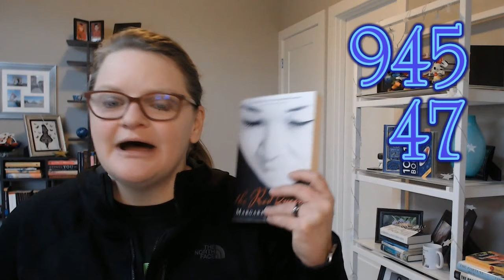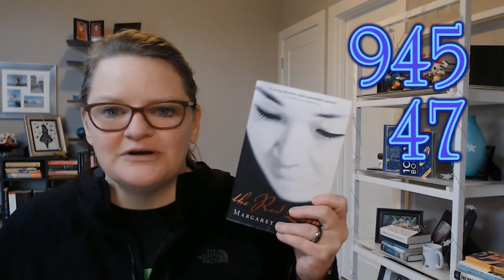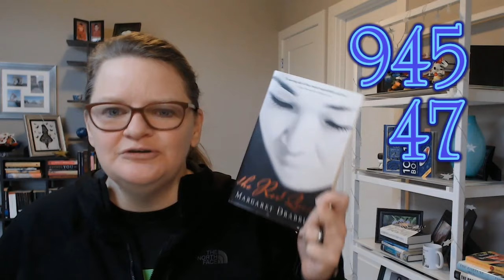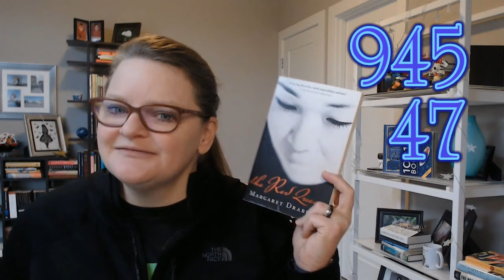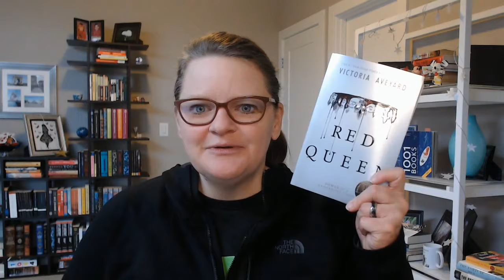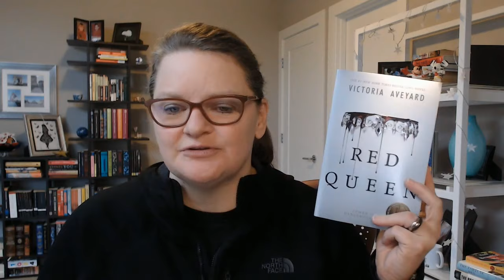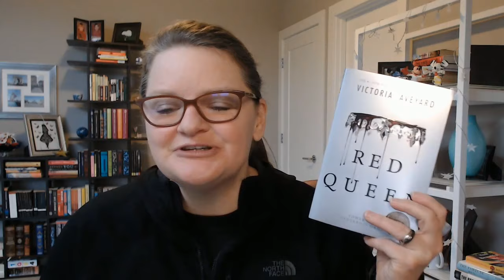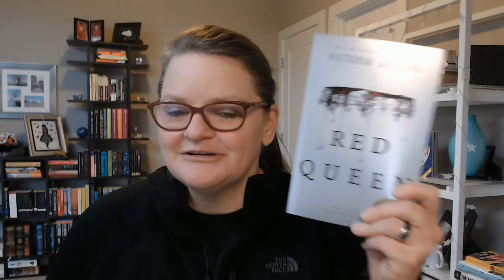1001 Book Countdown - The battle of the Red Queens!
This week's 1001 book countdown has an additional entry.  I read 2 books with the same title (or close to the same title)

The Red Queen by Margaret Drabble - book #945 on the countdown and

It isn't really a battle!  I just enjoyed reading 2 books with similar titles.  2 very different books!
||Timestamps||
00:00 - Intro
01:15 - The Numbers
01:46 - The Red Queen by Margaret Drabble
06:30 -  Reduce the numbers & What's Next
07:22 - Red Queen by Victoria Aveyard
10:40 - The Winner?
11:05 - Wrap Up